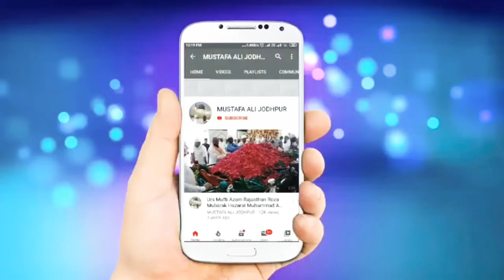Mufti Sher Mohammad Khan Razavi Bayan Muslaman Apas mein Ek Ho Jaon 2022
MSB Mohammad Sikandar Balotra